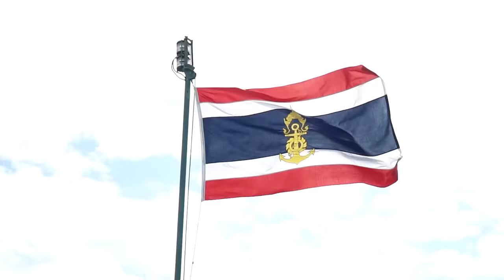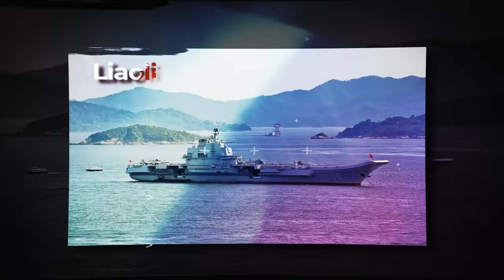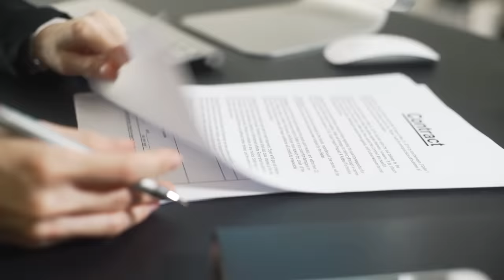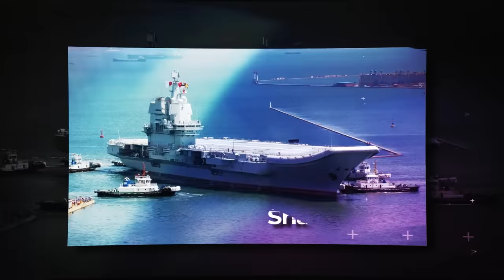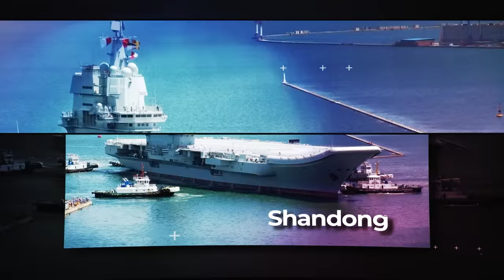Finally! US 100B$ Aircraft Carriers Are Ready For Action!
Aircraft carriers are the largest warships in the world. They surprise by their size and firepower. After all, the deck of such a ship can accommodate several dozens of aircraft, among which may be attack aircraft, fighters, anti-submarine aircraft, helicopters, and so on. Currently, only 9 countries in the world have naval vessels carrying aviation. Most of them belong to the U.S. Navy. In this video, we'll talk about the 11 largest aircraft carriers. Why 11 and not, say, 10? Because there are 11 and each one deserves your attention!